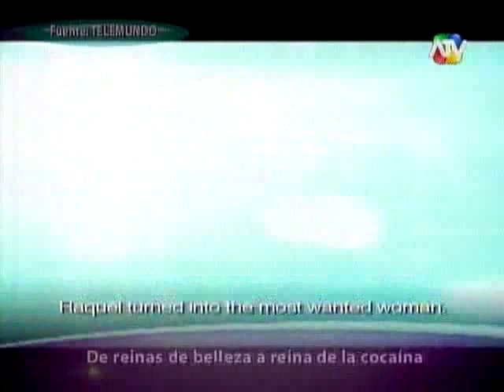MODELOS PAREJAS DE NARCOS